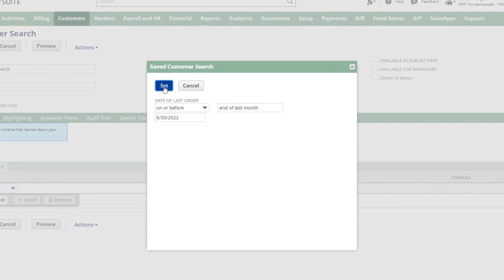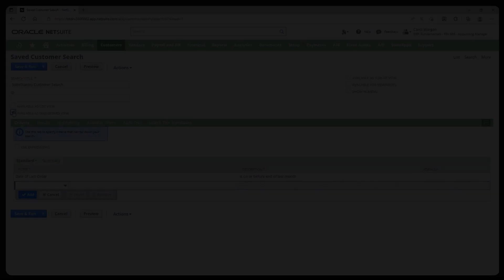Creating a Saved Search in NetSuite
Learning Cloud Support Company Pass helps you leverage the full power of NetSuite

You need the right data to make the right business decisions. NetSuite Saved Searches provide just that. Saved Searches are reusable search definitions that allow you to define search parameters and filter search results. You can run saved searches on any number of records, including customers, vendors and transactions. This how-to video will help get you started.